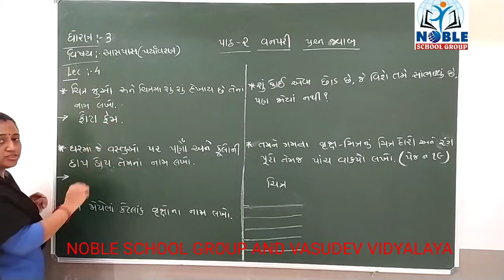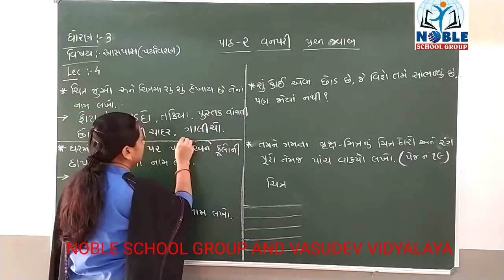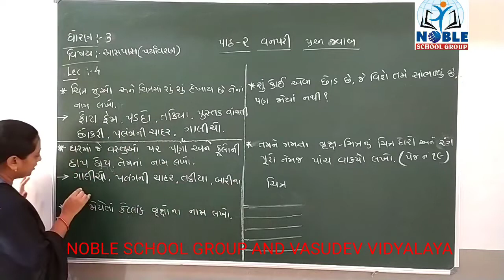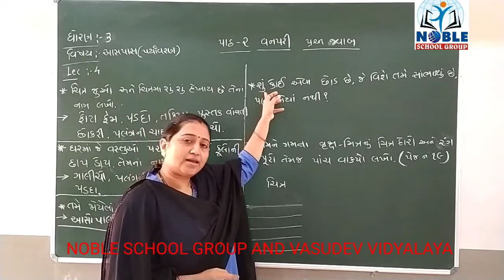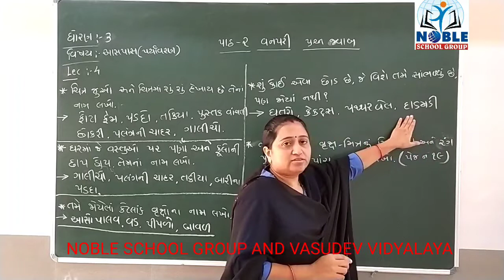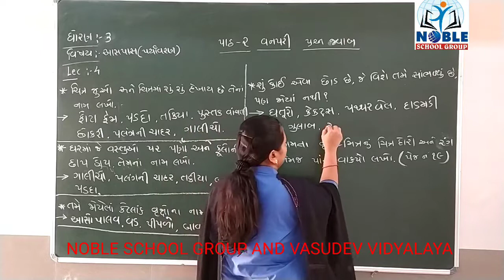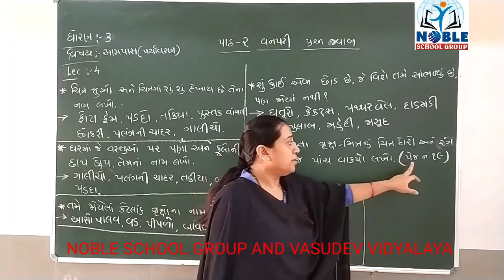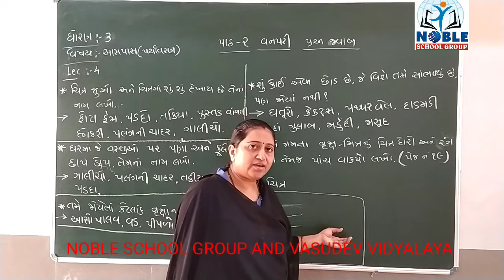STD-3 આસપાસ (lecture- 4)